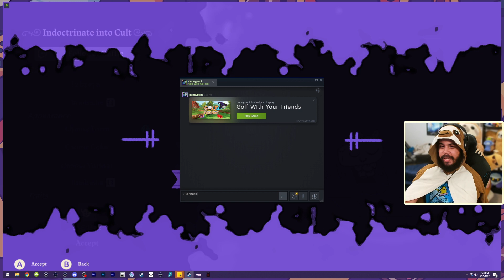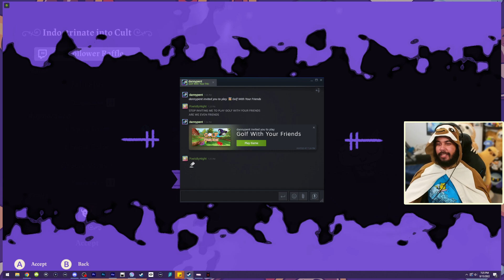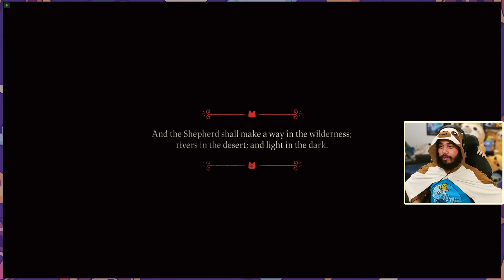Twitch Stream | Cult of the Lamb - Part 2 (8/15/22)